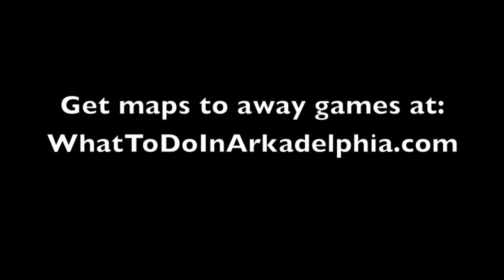2013 Lady Badgers Season Outlook